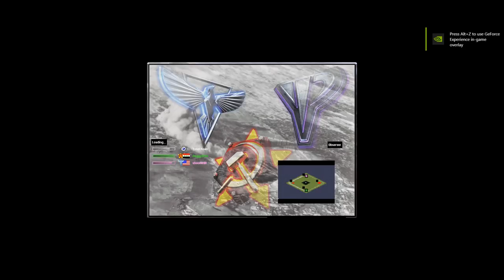Red Alert 2 & Yuri's Revenge - Oil Derrick in Center